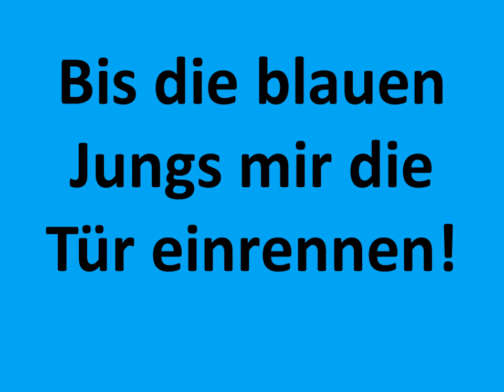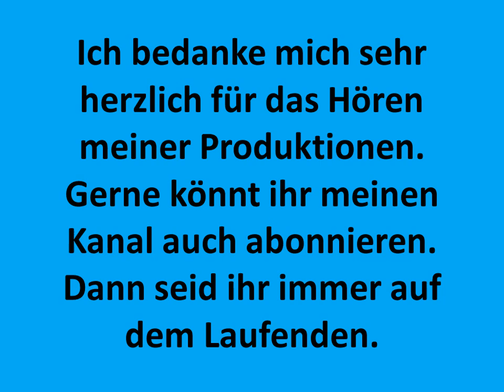Carsten Todt wie stehts mit Internet